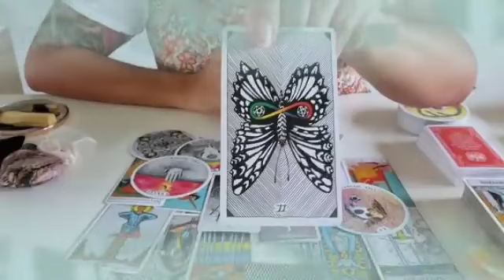برج العقرب من 22 إلى 2 يناير 2024 // شخص يزيل عنك الألم😔يكشف الاقنعة الخفية يا عقرب😱